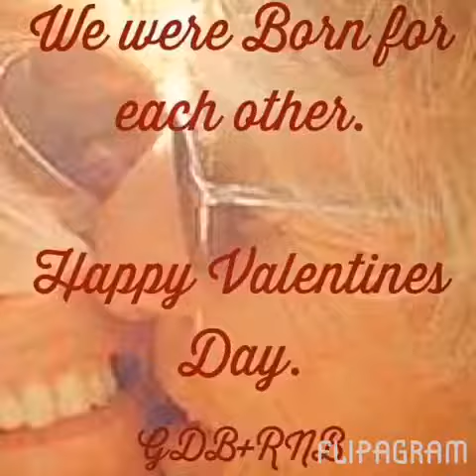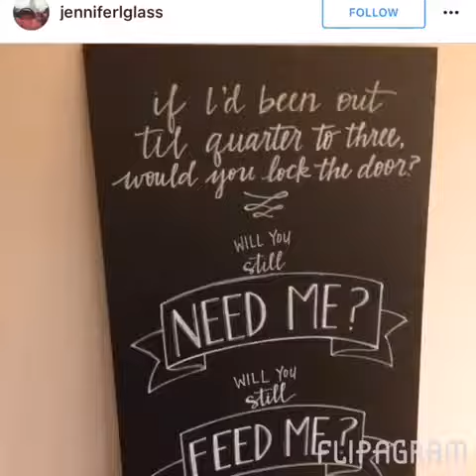Happy 64 Gregory Brinkley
Finally 64 Gregory! Happy Birthday